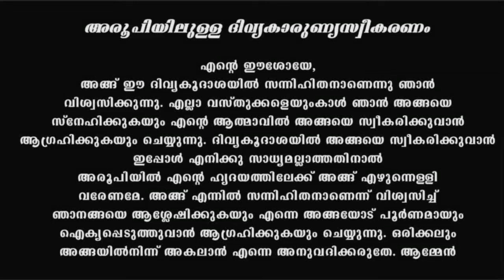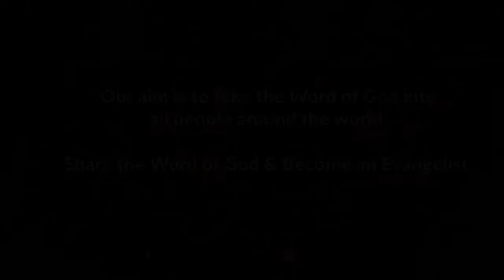Holy Mass I Tuesday I Malayalam I Syro Malabar I June 4 I Qurbana I 10 AM